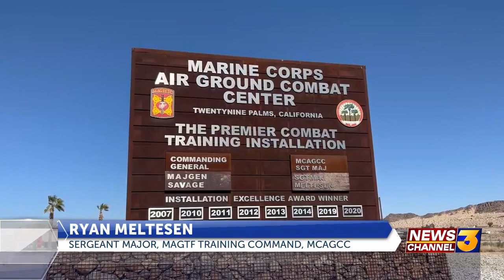29 Palms Marine Base celebrates 248th Marine Corps birthday